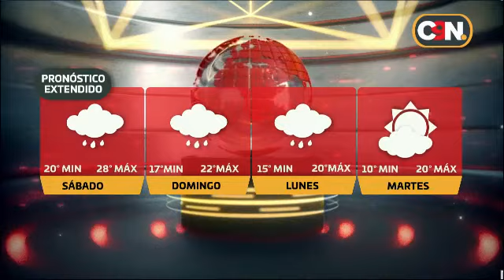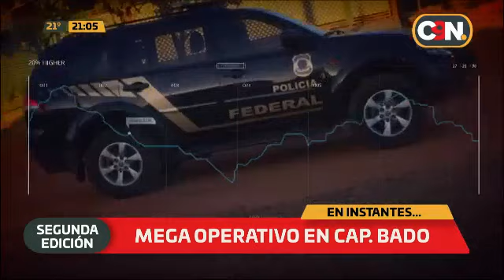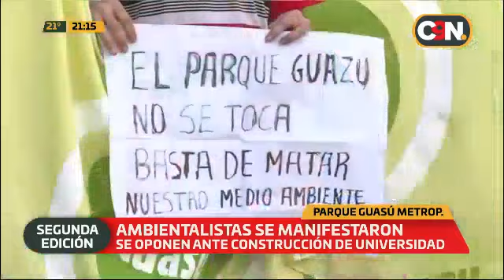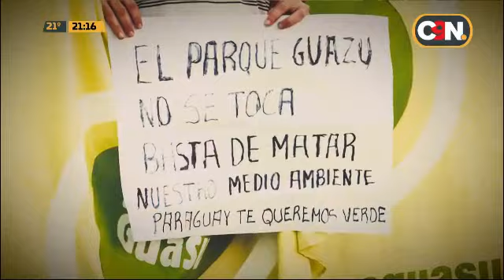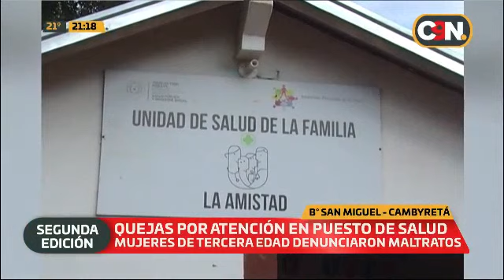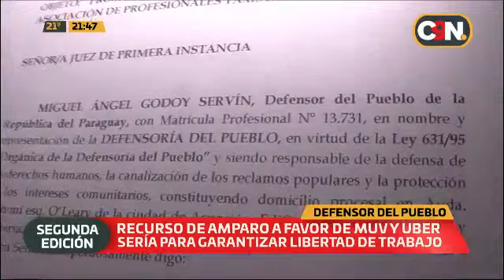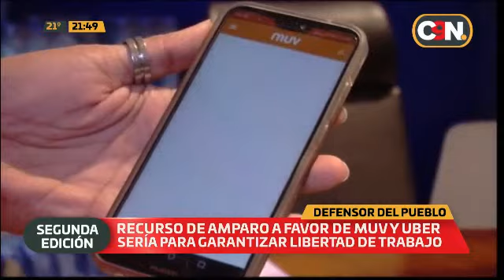C9N Noticias Segunda Edición: Programa del 12 de julio 2019